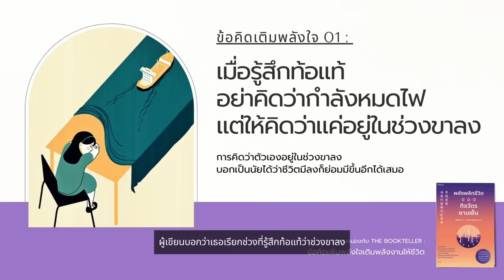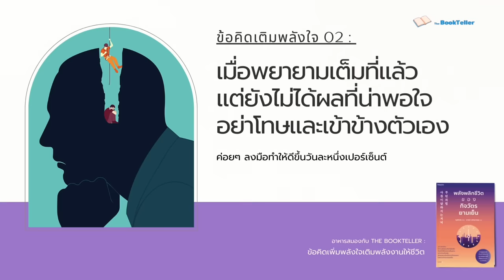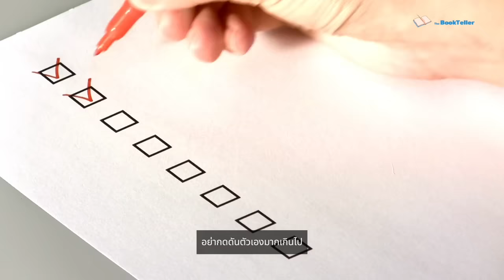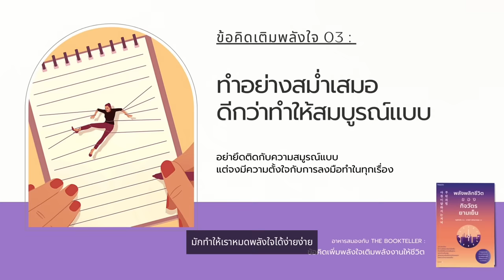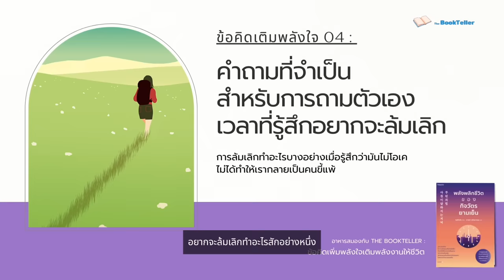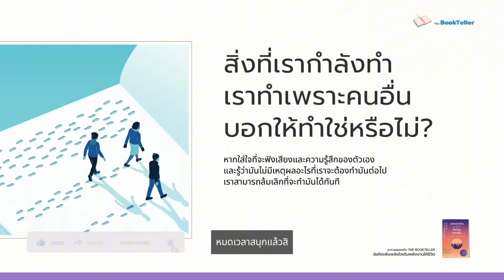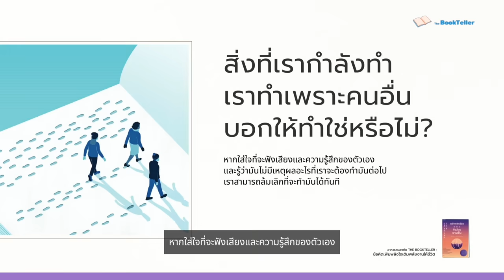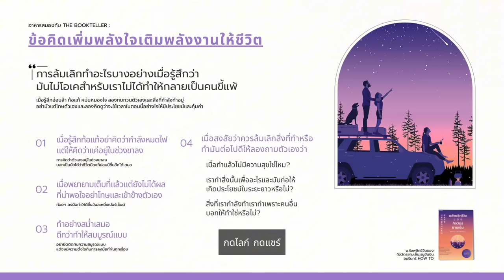ข้อคิดเพิ่มพลังใจ เติมพลังงานให้ชีวิตของคุณ | อาหารสมอง The BookTeller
ข้อคิดเพิ่มพลังใจ เติมพลังงานให้ชีวิตของคุณ

เวลาที่เราตั้งใจทำอะไรสักอย่าง
ความท้อแท้มาเยือนเสมอ
มันมาเยือนเหมือนเป็นเพื่อนสนิทเราเลย
เผลอเมื่อไหร่ก็แวะมาหาอีกแล้ว

อาหารสมองในตอนนี้ครับจึง ได้นำสี่ข้อคิด ฟังสบายๆ
เพื่อเพิ่มพลังใจให้เรา ในวันที่ท้อแท้และอ่อนล้า
ข้อคิดที่ว่านี้ผมคัดเอามาจากหนังสือที่ชื่อว่า
พลังพลิกชีวิตของกิจวัตรยามเย็น
หนังสือพัฒนาตนเองแปลจากภาษาเกาหลี
ของ สำนักพิมพ์ อมรินทร์ฮาวทู
ข้อคิดนี้จะช่วยเพิ่มพลังใจให้เราได้อย่างไรบ้าง

Source :
หนังสือ พลังพลิกชีวิตของกิจวัตรยามเย็น
ผู้เขียน รยูฮันบิน
สำนักพิมพ์: อมรินทร์ How to